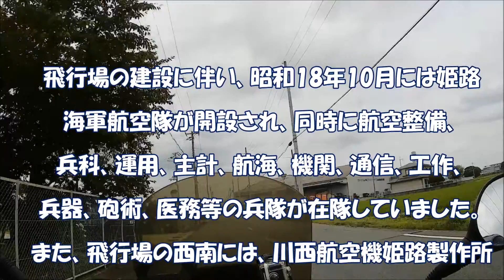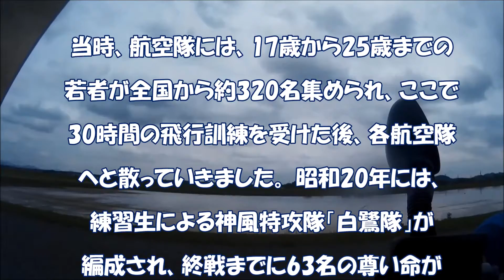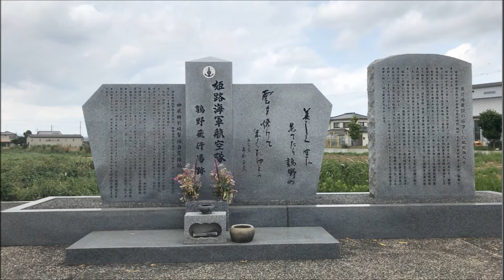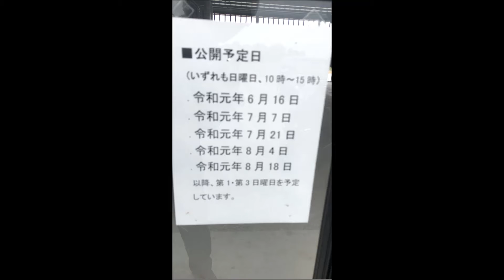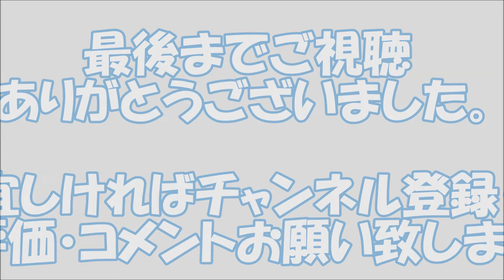YAMAHA MAJESTY 125 FI SCOOTER コマジェでツーリング！ 【鶉野飛行場跡と紫電改】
兵庫県加西市にある鶉野飛行場跡とそこに展示されている紫電改を見に行ってきました。

旧車　修理　ヤマハ　マジェスティ